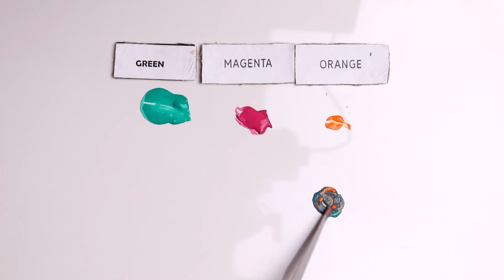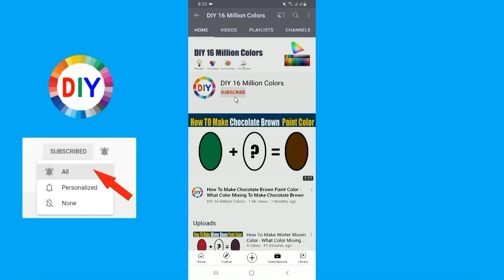How To Make Bunglehouse Gray Color - What Color Mixing To Make Bunglehouse Gray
In this color mixing video tutorial I want to show you How To Make Bunglehouse Gray Paint Color by mixing Primary Colors to make Bunglehouse Gray Paint Color
Bunglehouse Gray Color is most demanded color by artist and people are looking for to make own Bunglehouse Grayat home by Mixing  other colors to make Bunglehouse Gray
So in this video I have show you How To Make Bunglehouse Gray Paint Color using easy way.